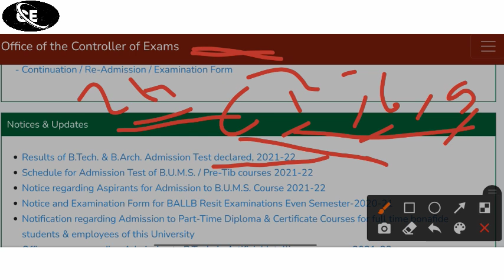amu entrance results 2021 में देरी || how to check amu entrance results 2021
amu urgent notice today 2021

amu entrance results 2021 all courses

jamia & amu related information , all courses result  and all courses previous question and entrance  important question   dekhne ke liye humare channel se jude rahe

jamia  Results school ,PhD , diploma  important video 2021

jamia school results waiting list 2021
jamia school results 1st selected candidates 2021